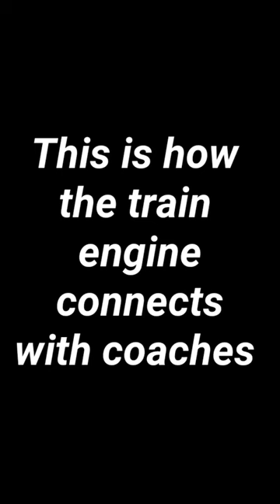This is how a train engine is connected to the coaches.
I got to record this while I was racing past the crowd on the eve of Pongal near the Platform No. 8 in KSR Bangalore City Junction. It was my first time witnessing this engineering process when a powerful railway engine was getting connected to the  rest of the coaches by means of a spigot and socket joint and a couple of hydraulic cables etc.